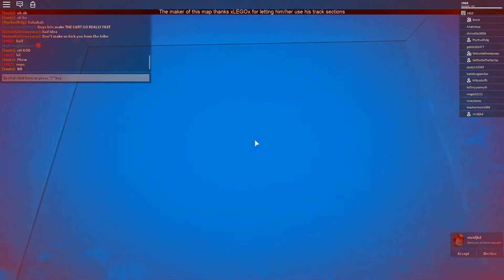The Human Blockade - Cart Ride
YOU CART RIDERS SHALL NOT PASS

What is Roblox? Roblox is an amazing virtual platform that you can play with friends, family, and people all over the world! Explore the games created by other users, Get In-Game currency, and there is so much more to this amazing platform!

꧁୧◓◆‿◆◓୨꧂